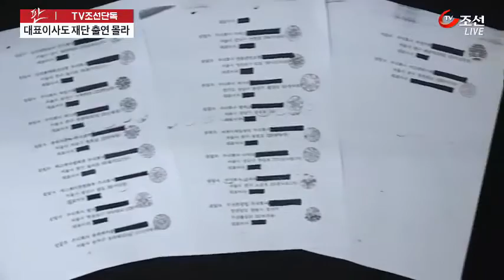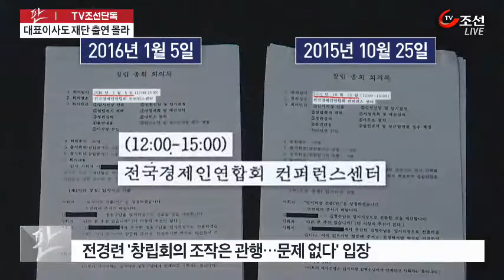'위임'한 기업 대표도 모르는 미르-K스포츠…전경련 '위임'? [TV조선 단독]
TV조선이 특종 보도한 재단 미르와 K스포츠 재단 사건. 권령형 비리 의혹이 계속 제기되지만, 두 재단을 설립했다는 전경련의 해명이 석연치 않습니다. 특히, 재단 설립당시 기업체 대표들로부터 위임을 받았다는게 전경련 입장인데요. 정작 두 재단에 이름을 올린 기업체 대표이사들은 이들 재단을 잘 알지도 못하고, 위임한 사실이 없다고 밝혔습니다.